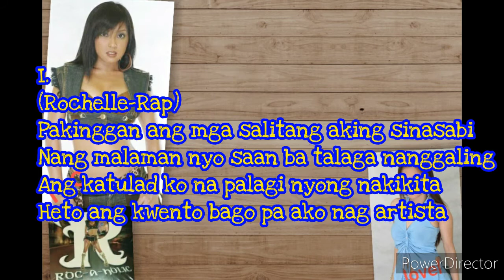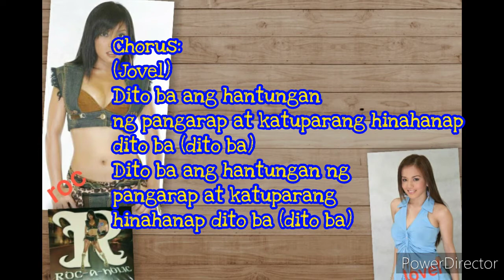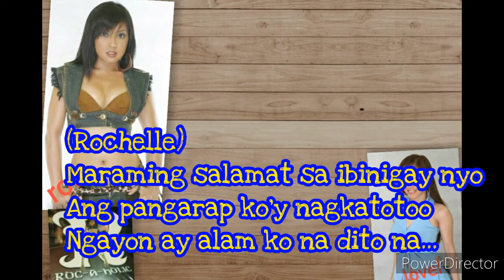Dito Ba - Rochelle Pangilinan Ft. Jovel Palomo | RocAHolic [OFFICIAL MP3 WITH LYRICS HD]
(Jovel) Dito ba pangarap nating daan
Dito ba ang syang aking pupuntahan

I.
(Rochelle-Rap)
Pakinggan ang mga salitang aking sinasabi
Nang malaman nyo saan ba talaga nanggaling
Ang katulad ko na palagi nyong nakikita
Heto ang kwento bago pa ako nag artista
Di naman talaga ako dancer noon
Ang tanging alam ko lang ay hawakan ay ang baton
At kung tawagin ay majoret laging nakaputing damit
Nakautos sa martsa sa harapan ng banda

Refrain.
(Rochelle-Rap)
Nagsimulang sumayaw tinuruan ko pano ang tamang paggalaw
Mula noon ay akin ng natanaw ang pangarap ko hindi ako bumitaw
Ngunit hindi madali luha't patak ng pawis ang aking pinuhunan
Walang iba kundi sarili ko ang aking kalaban
Wag kang tumigil kung ang payo sa iba kung oo ang sagot sayo tanong na dito ba?

Chorus:
(Jovel)
Dito ba ang hantungan ng pangarap at katuparang hinahanap dito ba (dito ba)

II.
(Rochelle-Rap)
Maraming tao ang aking nakilala at maraming kulay na buhay ang aking nakasama
Sigawan at palakpakan ang laging nararanasan sa twina sa entablado mahirap paniwalaan maging
Mga pangarap ko nagkatotoo maraming salamat sa biyayang ibinigay nyo
Hindi ko pababayaang tuluyang makalimutan ang mga taong tumulong sa aking pinanggalingan ng

(Rochelle)
Maraming salamat sa ibinigay nyo
Mga pangarap ko'y nagkatotoo
Ngayon alam ko na dito na

(Jovel)
Dito na dito na (dito na)
Dito na dito na dito na ahhh... (dito na)